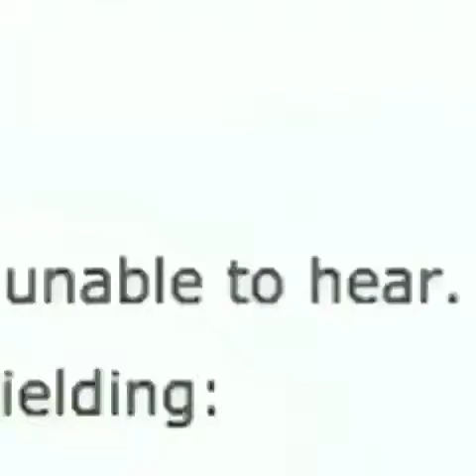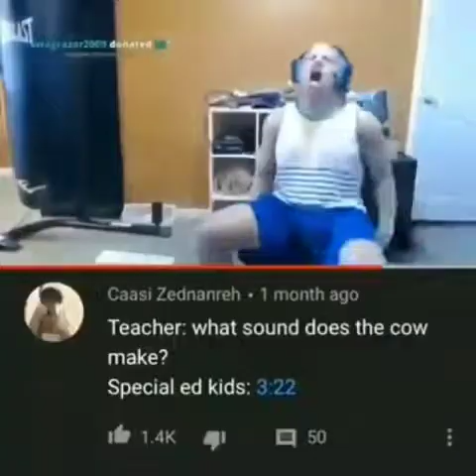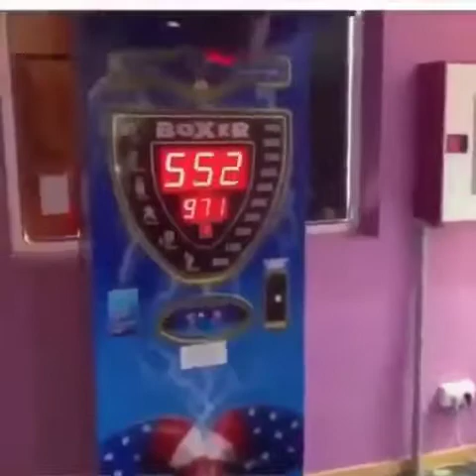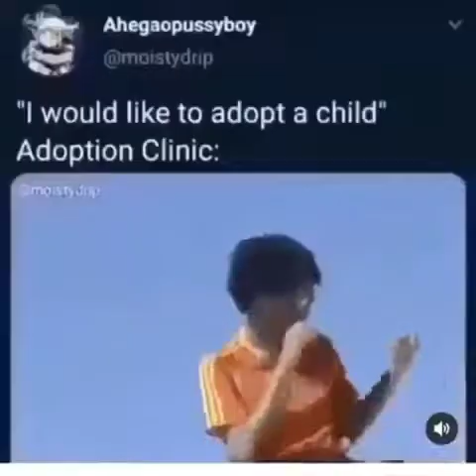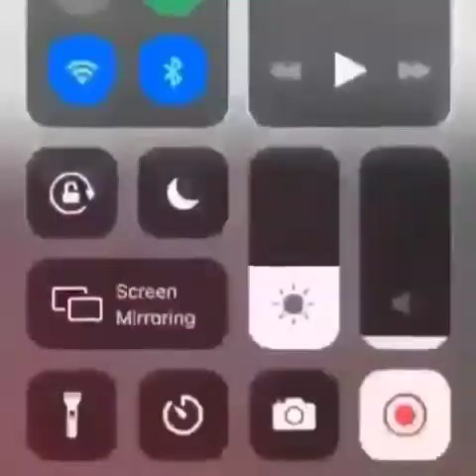Memes that cure depression